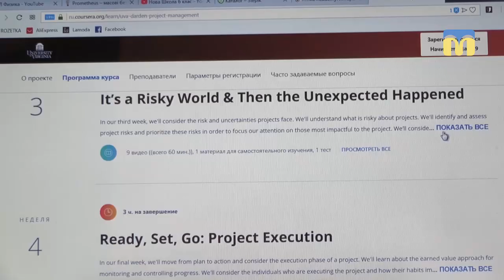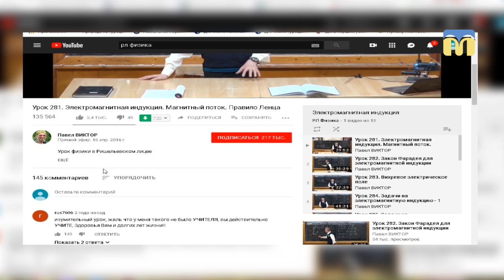31.01.19. Новий день. Інтернет-ресурси для самоосвіти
Огляд популярних, цікавих та доступних платформ для самостійного навчання.
Було б бажання, а за допомогою мережі Інтернет «освіта на відстані» може бути високоякісною і нічим не поступатися звичній формі.